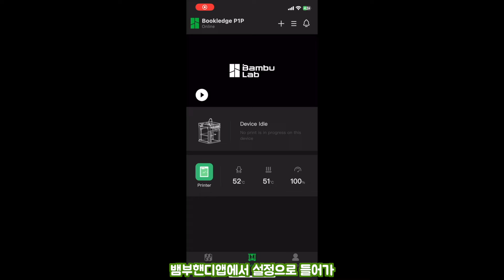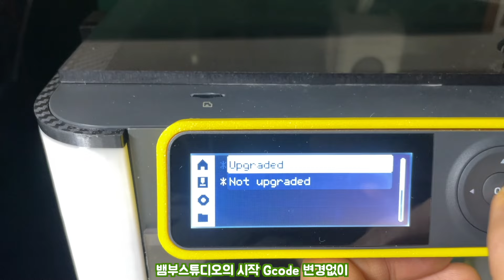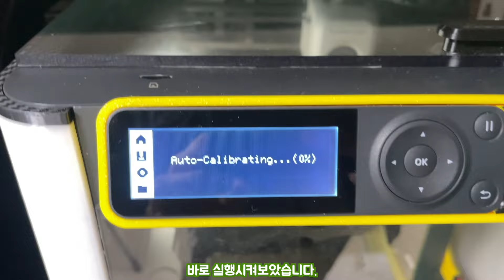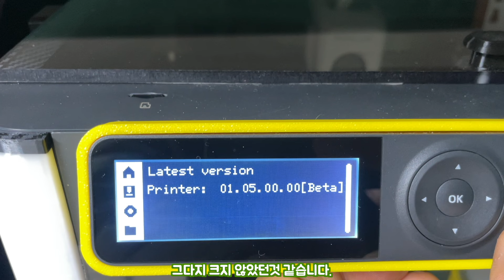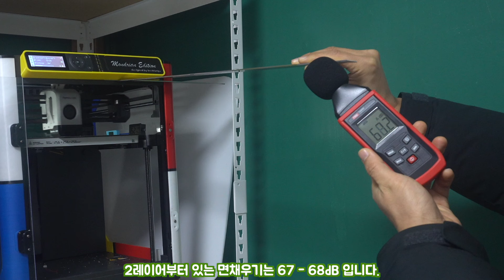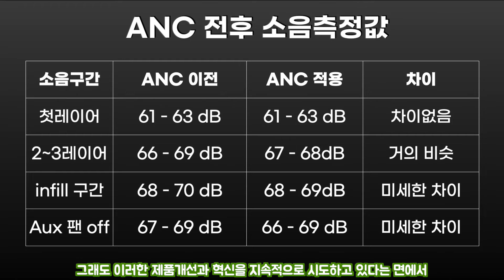뱀부랩 P1 시리즈 1.5.0 펌웨어 Active noise canceling 기능 소음테스트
Artlist ref.